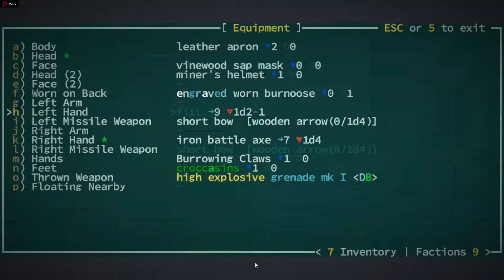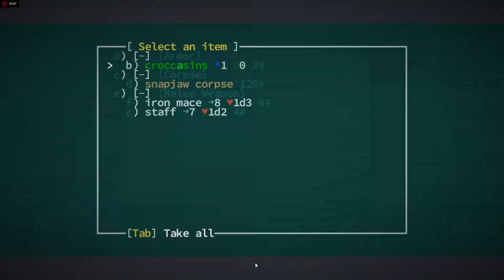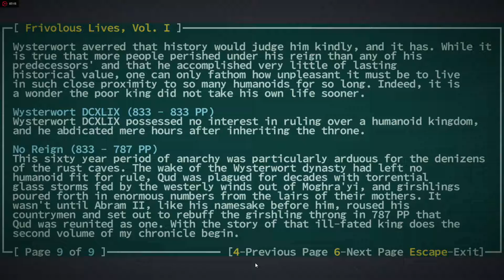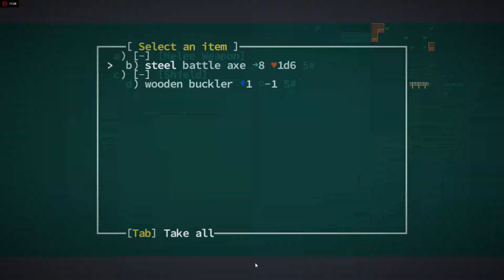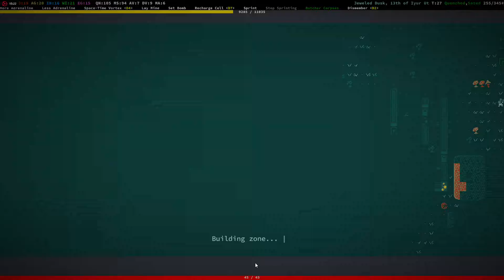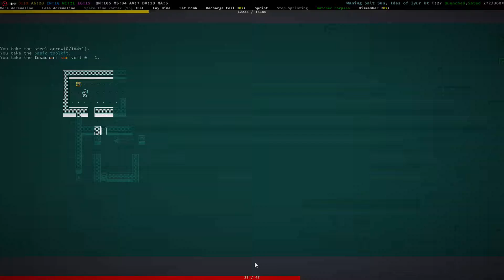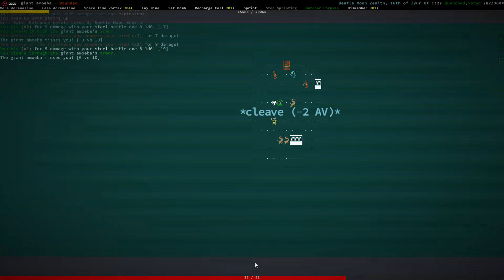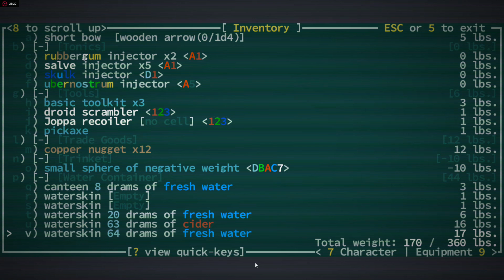Wish I Can Remember All The Places in Caves of Qud Daily Run #95 Part 2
Snapjaw fort and what a loot! Cider weep? Gotta grab what we can. More items in Grit Gate? Sure!

Using Mod(s):
- Deadly Habit Soundpack.